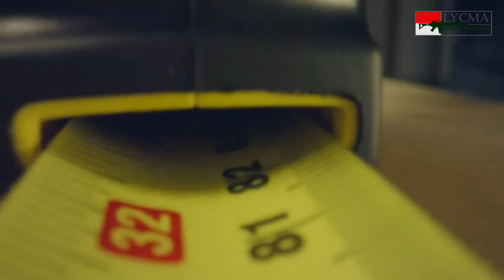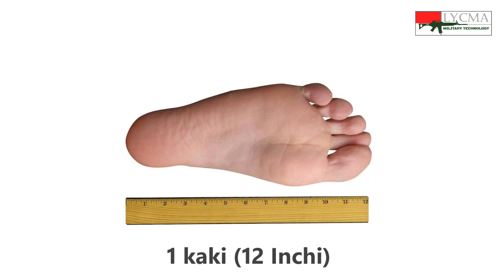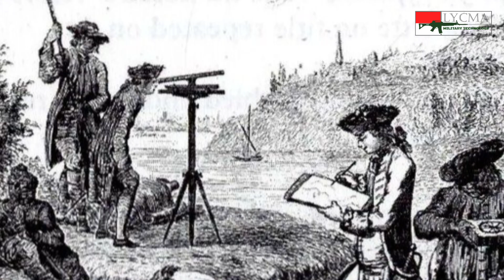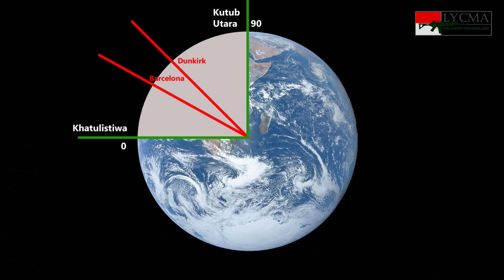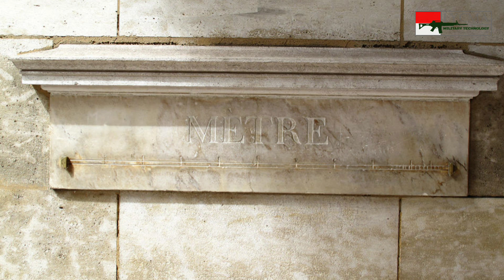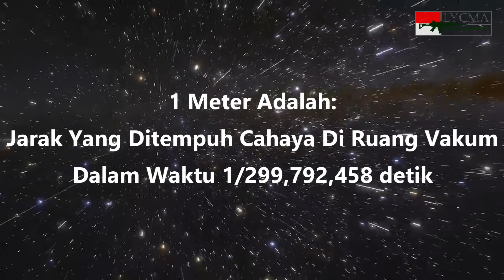Mengapa Kapal Menggunakan Mil Laut dan Knot? Apa Itu Mil Laut dan Knot?